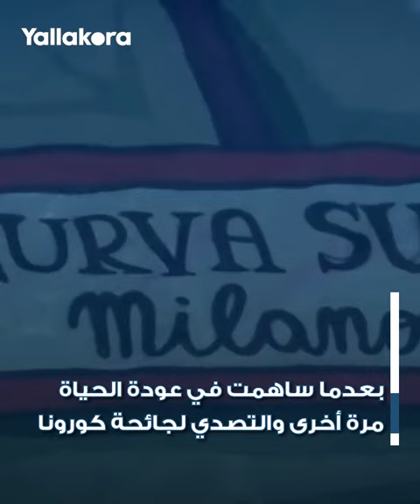شالكه يبهر العالم.. أشهر دخلات (تيفو) للجماهير في الملاعب الأوروبية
قامت جماهير شالكه بدخلة رائعة خلال مباراة فرايبورج بالدوري الألماني، لتنضم إلى قائمة أشهر الدخلات في الملاعب الأوروبية.

شالكه#
جماهير شالكه#
دخلات الجماهير#
الدوري الألماني#